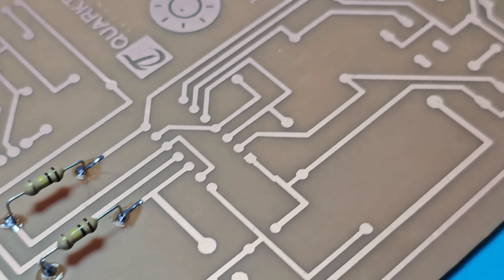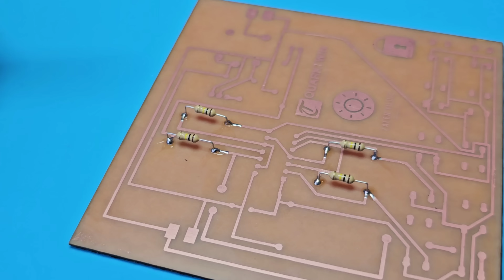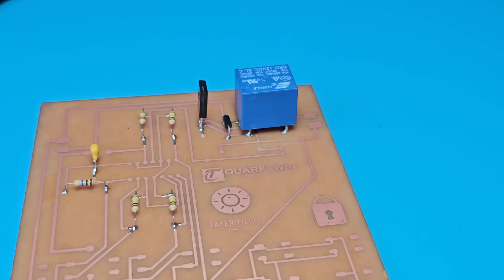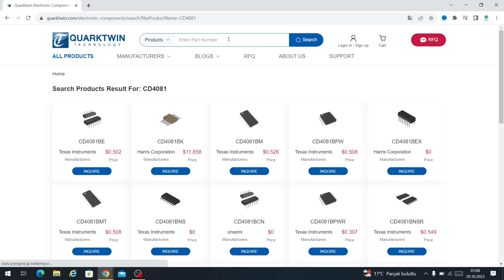How To Make Password Door Lock Circuit ? CD4081